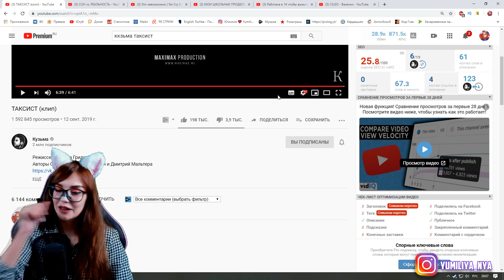Кузьма - ТАКСИСТ (клип) РЕАКЦИЯ